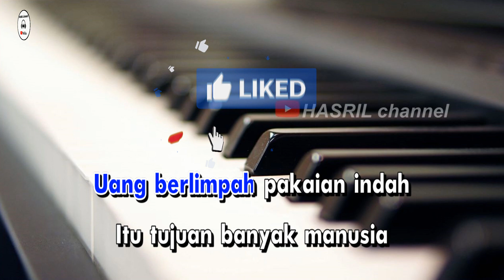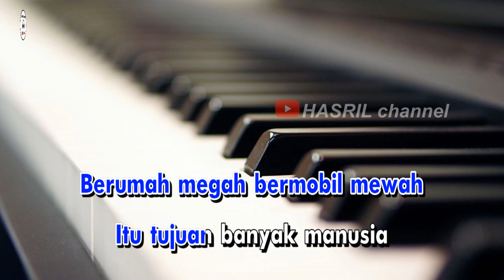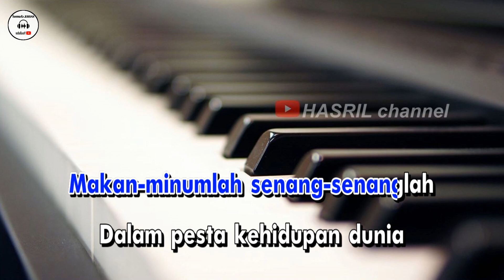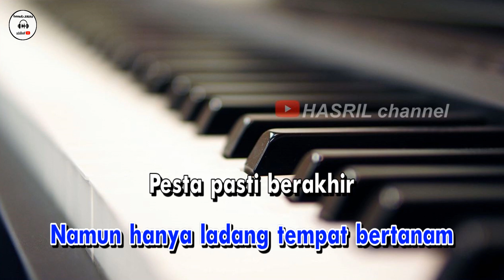Karaoke dangdut Pesta pasti berakhir - Rhoma irama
Lagu Karaoke dangdut Pesta pasti berakhir - Rhoma irama kualitas audio HD!
lirik lagu
Berumah megah bermobil mewah
Itu tujuan banyak manusia
Uang berlimpah pakaian indah
Makanan dan minuman yang serba lezat
Santapan yang selalu dicari
Rekreasi yang mahal serta memikat
Hiburan yang selalu dinikmati
Makan-minumlah senang-senanglah
Dalam pesta kehidupan dunia
Tapi ingatlah gunakan pikir
Bahwa pesta pasti 'kan berakhir
Dunia hanyalah persinggahan
Dari sebuah perjalanan panjang
Dunia bukanlah tujuan
Namun hanya ladang tempat bertanam
Pesta pasti berakhir
Pesta pasti berakhir
Pesta pasti berakhir
Pesta pasti berakhir
Hmm ...
Hmm ...
Hmm ...
Hmm ...